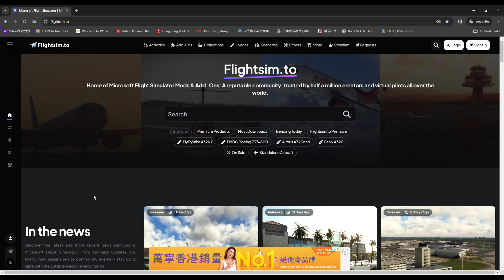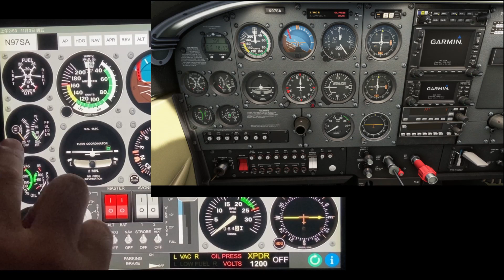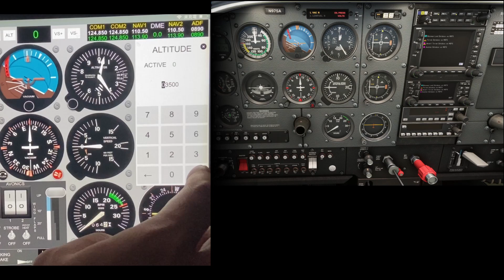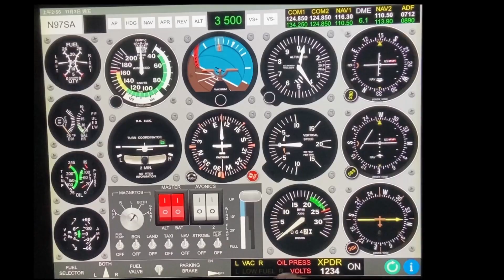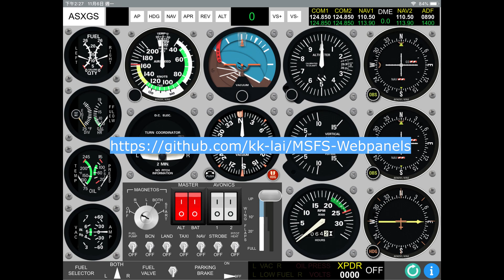Cessna 172 Touch Panel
00:00 Introduction
00:22 Download and install the software
00:43 Usage
01:18 Demonstration
03:59 Feedback and report bug

Introduction
This is a touch panel web application that allows users to control and view the gauges and switches of an aircraft’s panel with the browser of a tablet.

When I play MSFS, I face a problem where I need to move the view of the game to see some of the gauges. One of the most common solutions is to extend the screen with an extra monitor. However, my desk cannot fit one more monitor. There are solutions to extend PC screen with an iPad, but I think they are not good enough. If the second screen can accept input, it will be good. So, I developed this application. I looked for similar solutions on the internet, but some of them are not free. For free solutions, they do not fit me. Therefore, I decided to do it myself. My design goal is to find a balance between realism and usability. Thanks to project flightgear, I got readily made good quality images of gauges. These images make the panel look like a “real” panel. Instead of using knobs to change the input, my design is to drag the gauges directly because using knobs for input is difficult. After implementing all gauges and switches, I found that the auto-pilot and radio should be added too. My first thought was to implement the radio panel and show it when the user taps a button. However, changing the frequency or altitude with knobs is difficult, so I implemented a number pad interface to input these numbers. For now, only Cessna 172 panel is implemented. In the future, I plan to develop more panels for other aircraft.

In case you have any suggestions or comments, you may post them in my github repository